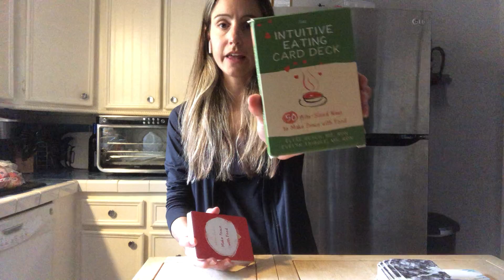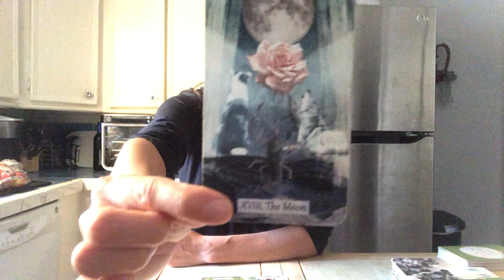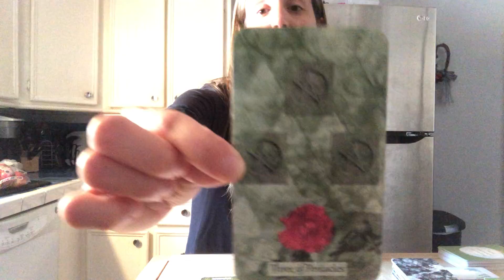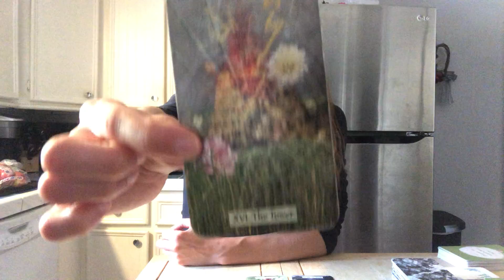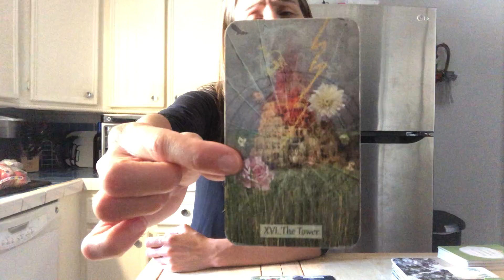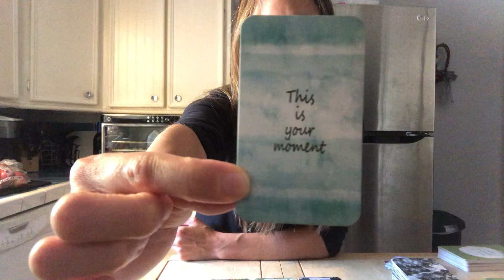✨Soul Nourishment Weekly Message✨ - Intuitive Eating Edition - It's time to honor your emotions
If you are someone whose been working toward a more peaceful relationship with food and your body, this message is especially for you! One of the most important steps and "Principles of Intuitive Eating" is learning how to cope with your feelings and emotions with kindness. Life is saying now is the time for you to take this next step on your journey.

Decks used:
-The Intuitive Eating Card Deck by Elyse Resch and Evelyn Tribole
-The Textured Tarot by Lisa McLoughlin
-Mini Inspiration Cards

💖Join my FREE Facebook community here for extra support, guidance and inspiration when it comes to mind-body-spirit💫wellness:

As a Certified Mind and Body Empowerment Coach, I encourage you to visit and be treated by other healthcare professionals, including your physician. You understand that I am not acting in the capacity of a doctor, a licensed dietician or a psychologist. Accordingly, you also understand that I am not providing health care, medical or nutrition therapy services and will not diagnose, treat, or cure any disease, condition or other physical or mental ailment you may have.